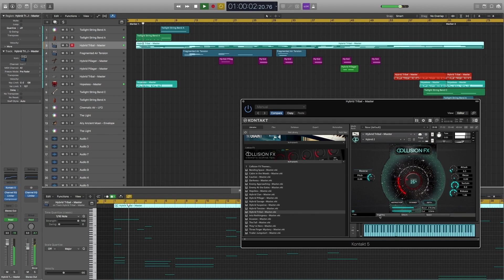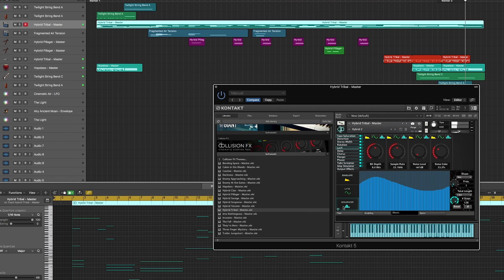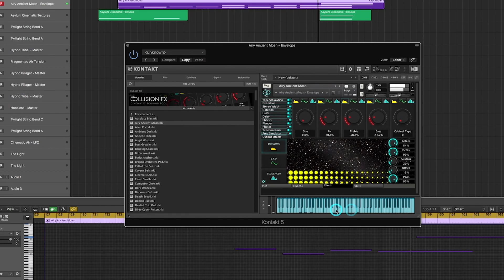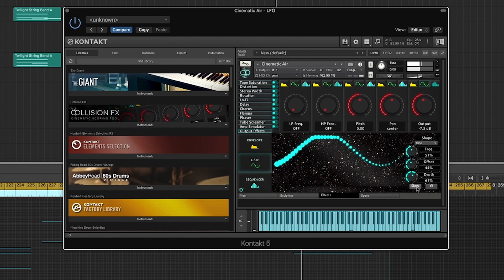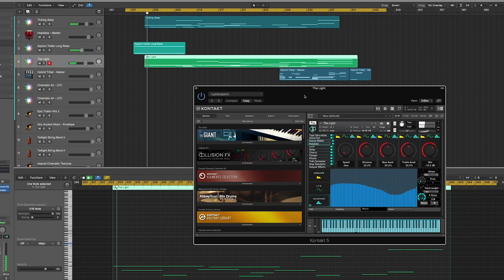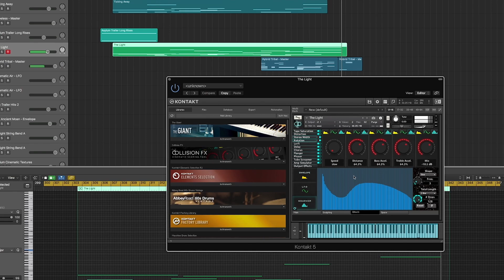Collision FX: "Effects Page" Tutorial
Welcome to the Effects Page Tutorial!You’re instantly greeted with a wide variety of tools, effects, and modulators for shaping your sound. The Effects interface brings you matrix style control over each effect parameter and three main modulation effect types. The interactions and variability you can create are almost endless.

The Effects interface is divided in an upper and lower half. The upper half hosts the effect controls while the Lower half hosts the modulation controls.

By engaging one of these effects, the corresponding effect’s control panel will appear to the right. Each effect parameter control consists of a knob, the name of the parameter, the value of the parameter, and three modulation controls. By selecting a modulation button above an effect control, that effect parameter’s value is now being controlled by whichever modulation is selected.